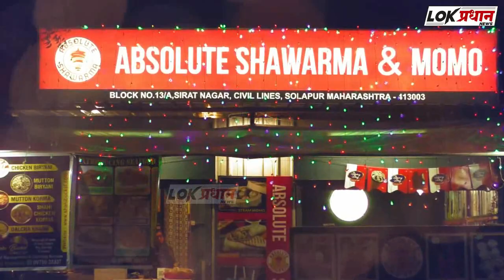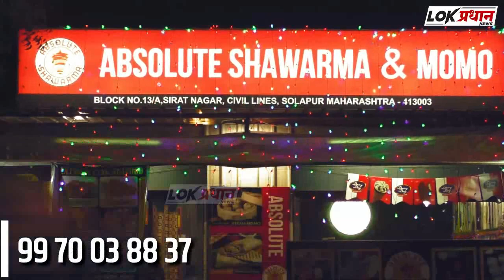पाथरी-तिर्‍हे रोडवर दुध घेऊन जाणारी टमटम उलटली ; कोणतीही जिवीतहानी नाही